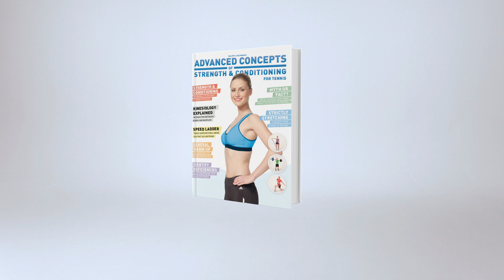Glute Stretch Exercise: Knee to Chest | Tennis Conditioning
The Supine Knee to Chest is a static glute stretching exercise, which focuses on improving flexibility, reducing the risk of injury and aids in the muscle recovery process.

CREDITS